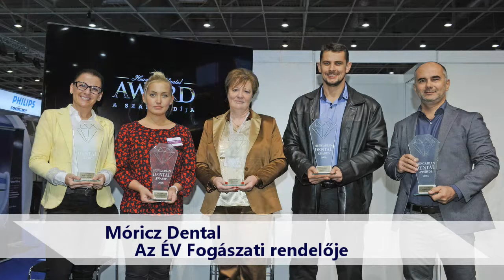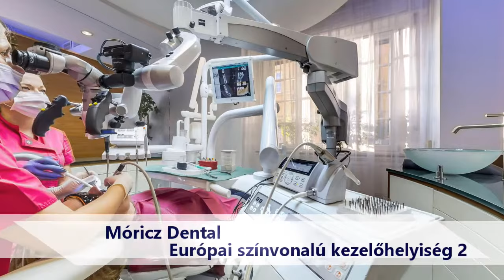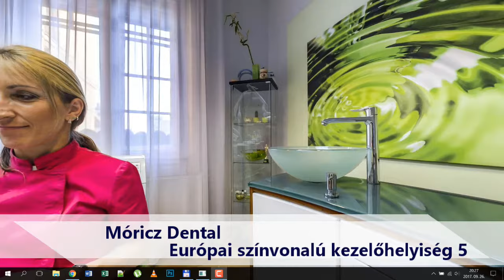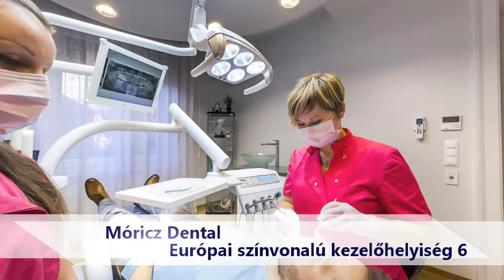Móricz Dental virtuális séta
Nézz körül a Móricz Dentál Fogászaton!
Címünk: 1114 Budapest, Móricz Zsigmond körtér 3/A félemelet 1.